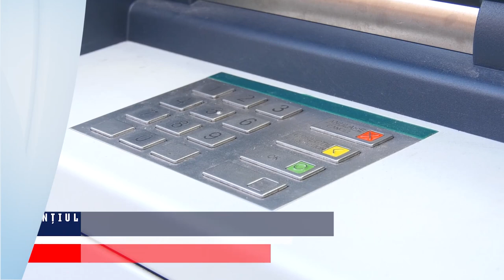CASA, SINGURA AVERE A ROMÂNILOR